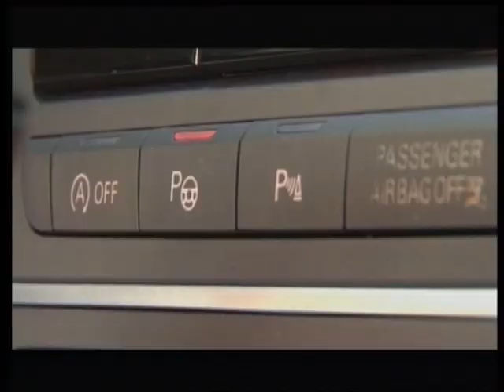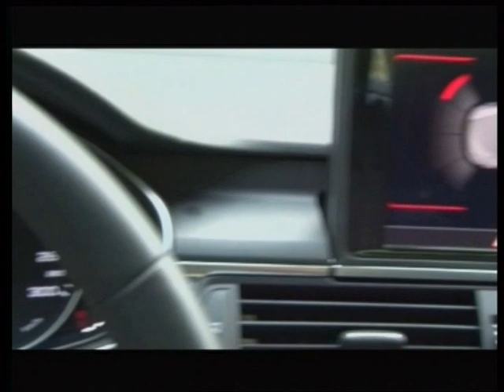Test Audi A6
Test Audi A6. Conducción: Rubén Daray y Flavio Michelodt